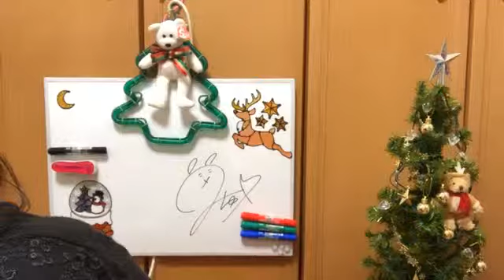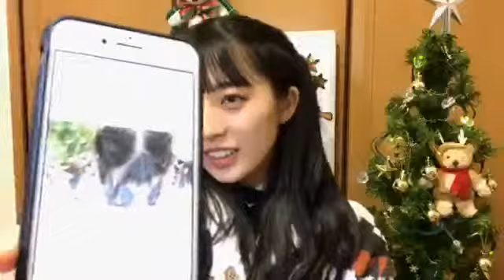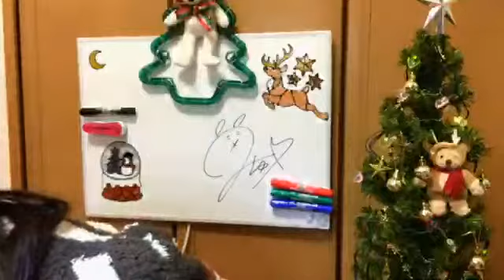Imamura Mitsuki 181220